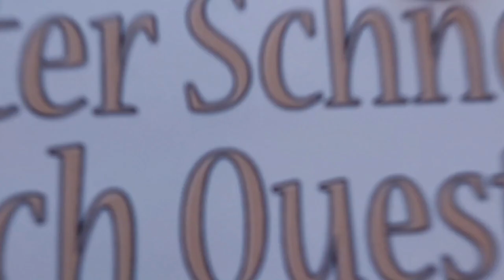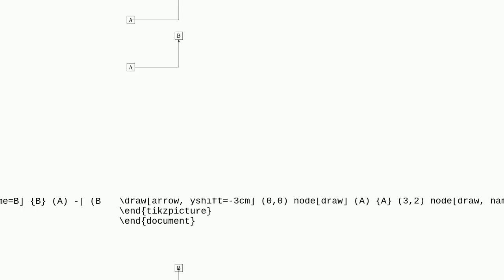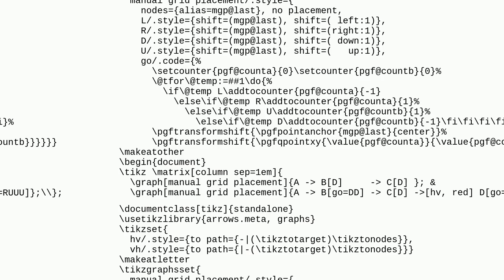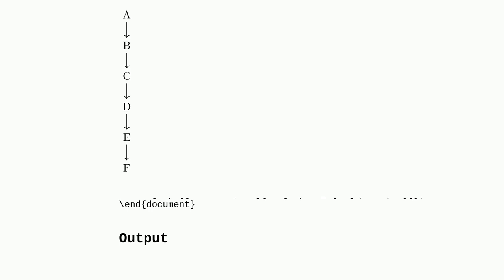Tex: Is it possible to draw arrows and nodes with the same command?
Is it possible to draw arrows and nodes with the same command?

A special thanks goes out to the community

  tikz-arrows tikz-pgf